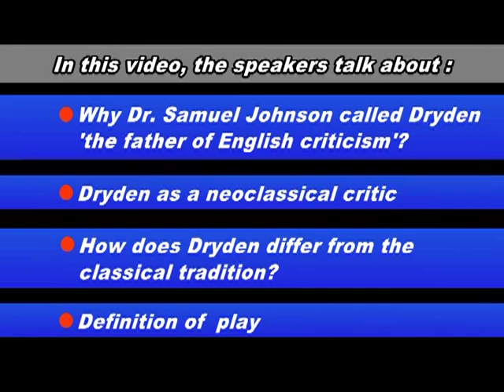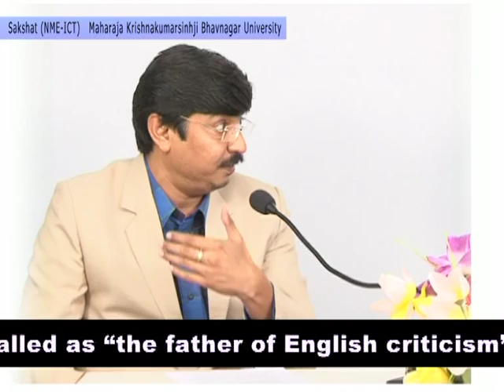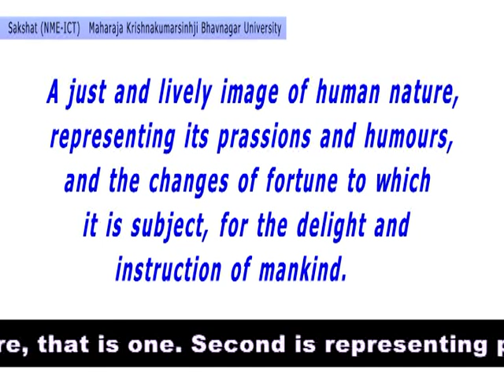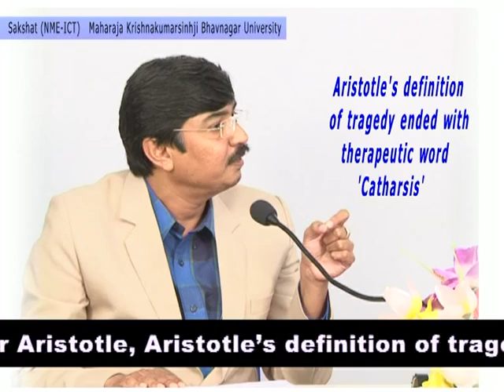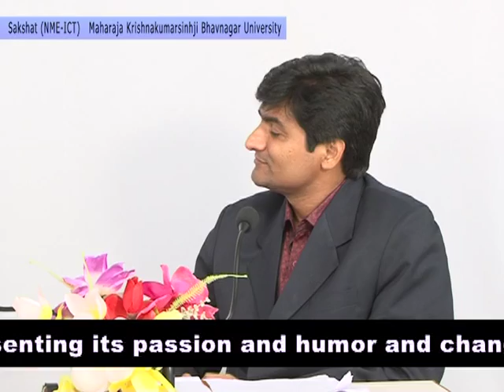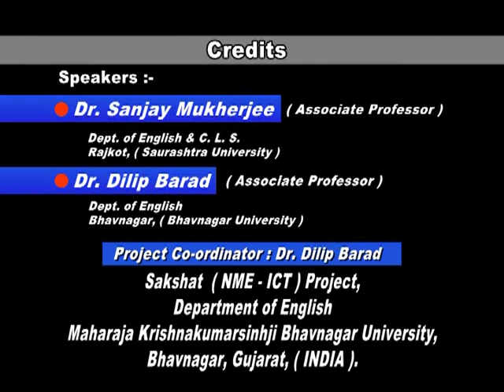1. Dryden as Father of English Criticism, Neo-Classical Critic and definition of Play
- Dr. Samuel Johnson called Dryden the "father of English criticism" due to Dryden's extensive critical writings and his role in shaping English criticism.
- Dryden is considered a neoclassical critic because he draws influence from classical critics like Aristotle and Longinus in his work.
- Dryden's definition of a play includes three key elements: a "just and lively image of human nature," representing "passions and humors," and providing "delight and instruction to mankind."
- Dryden deviates from Plato's idea of poets as mere copiers by emphasizing the importance of a "lively" image in his definition.
- Dryden's definition also differs from Aristotle's concept of tragedy by placing equal importance on "delight" and "instruction" and emphasizing the representation of life as it is, showing a touch of realism in his approach.